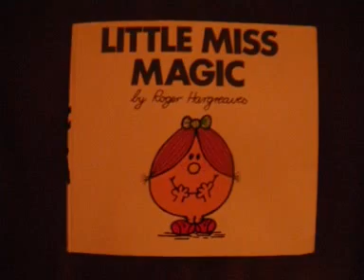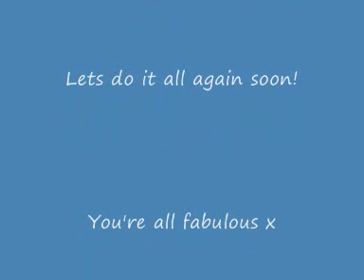My Men Do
The Mad Hatters' Tea Party, Bar Crawl, Foam Party then Kev's!